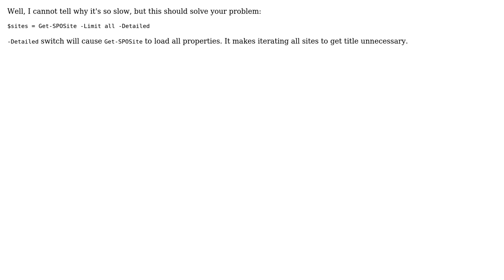Code Review: SharePoint Online inventory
With thanks & praise to God, and with thanks to the many people who have made this project possible! | Content (except music & images) licensed under CC BY-SA | Music | Images & others | With thanks to user Eric Alexander user dstarkowski and the Stack Exchange Network Trademarks are property of their respective owners. You are responsible for your own actions.